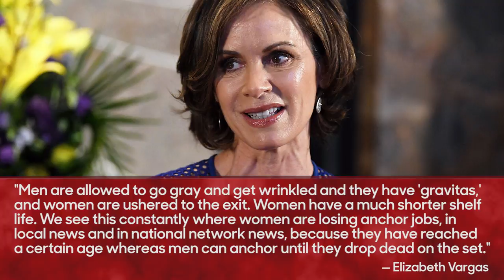Elizabeth Vargas Discusses Double Standards in Journalism on MeToo Anniversary | THR News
Elizabeth Vargas addressed the continuing double standards in media when addressing the annual Women in Entertainment Power Lunch, hosted by A+E Networks and The Hollywood Reporter.